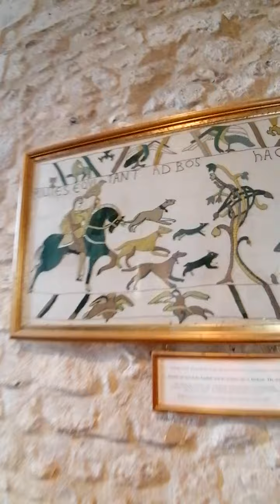Bosham and King Harold